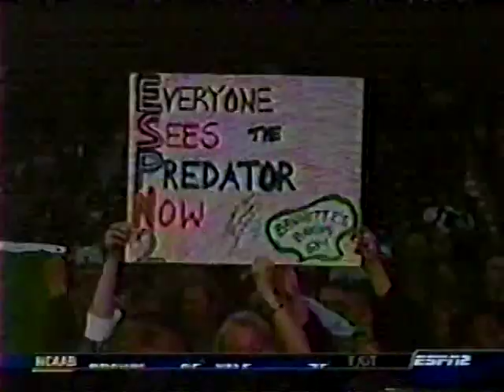Minnesota Boxing: 1/16/2004 - ESPN FNF - Matt Vanda vs. Sam Garr - Minneapolis, MN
Matt Vanda vs. Sam Garr - ESPN Friday Night Fights